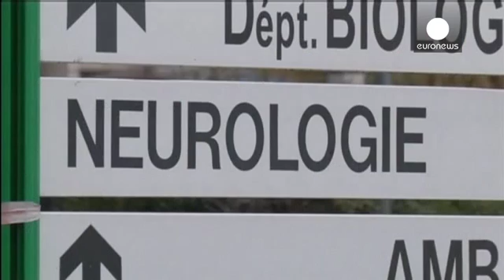Roban y ofrecen a la Prensa el historial médico de Schumacher por 48.000 euros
El hospital de Grenoble, donde estuvo hospitalizado Schumacher, ha denunciado el robo del historial médico del ex piloto. Según el diario alemán 'Bild-Zeitung', la persona que detenta los documentos está pidiendo 48.000 euros a los periódicos para conseguir la información. Schumacher está ahora en otra clínica en Lausana tras salir del coma.